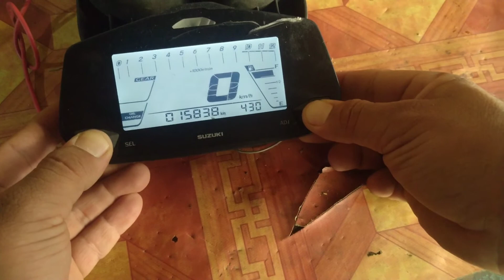how to set time on Suzuki gixxer sf 155/250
how to set time on apache 200

👉 snap: shahrukh9302

( how to set time on suzuki GIXXER )

( how to set time on gixxersf 155 )

( how to set time on suzukigixxer 250 )